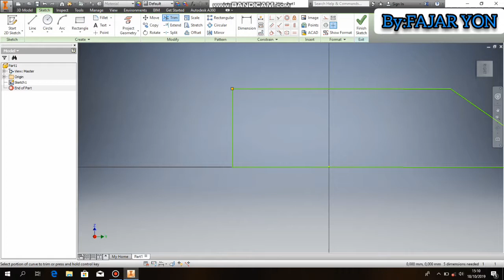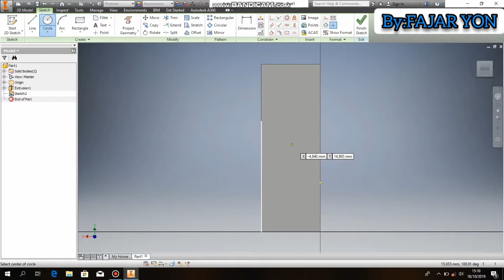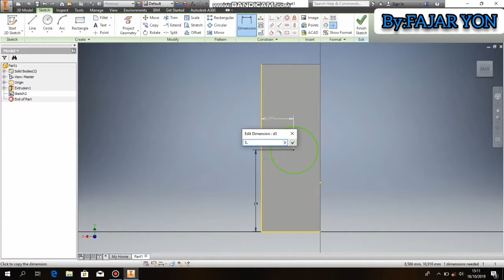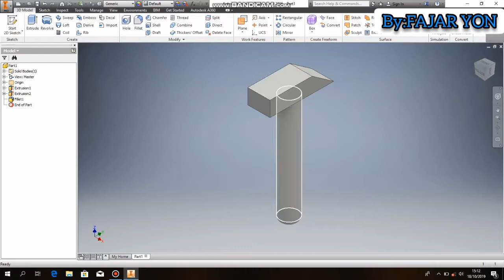TUTORIAL BUAT PALU,DARI AUTODESK INVENTOR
Sinau trus
Ojo mandek
abbiyan adi krisna
fayzal nur
mafur rohman